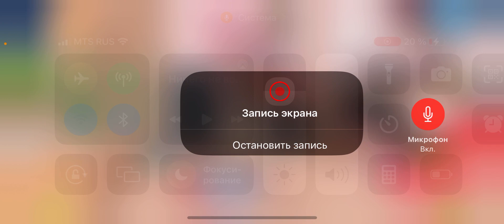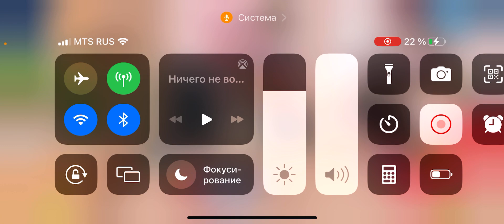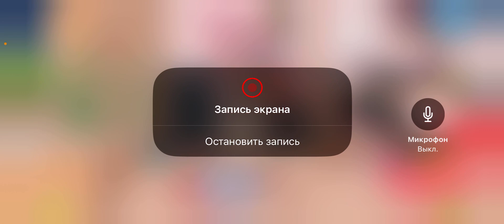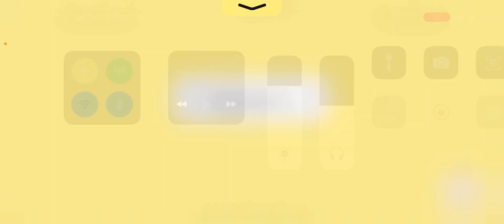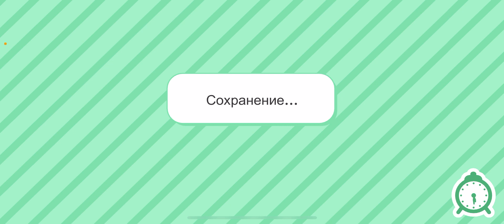3 серия сериала/ Мишель и Катя и их семья/ мама радила ребёнка!!!! Как вы думаете как её назвать??